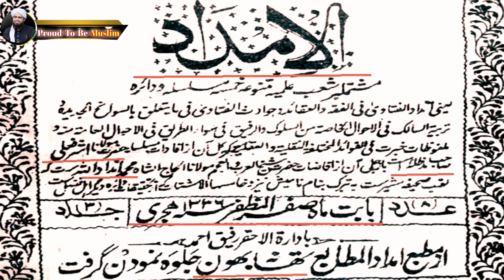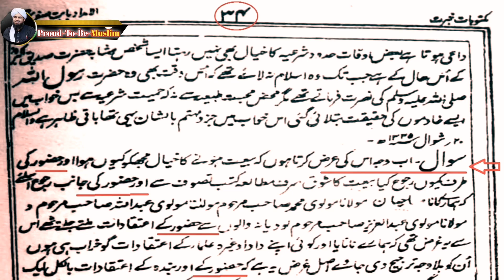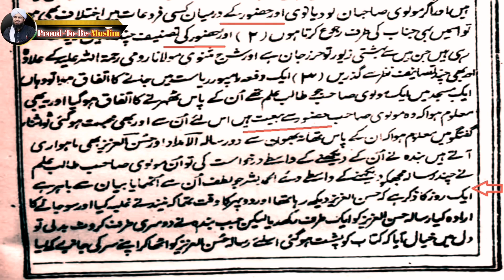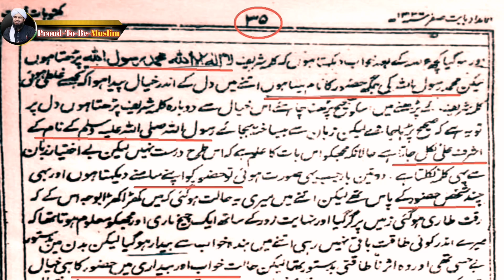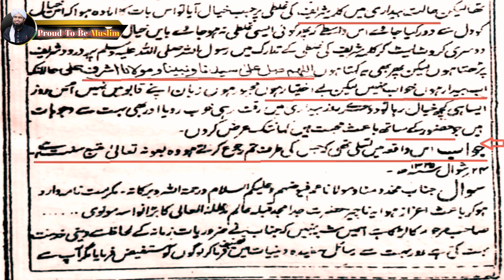Ashraf Ali Thanvi Kalima.Engineer Muhammad Ali Mirza.